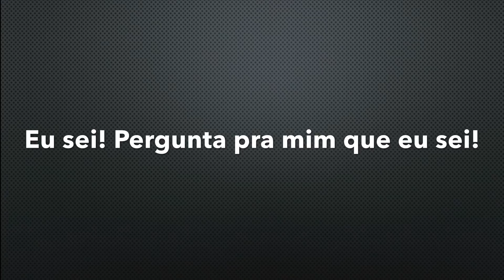Química na balada #03 Chapecó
Para comemorar meio ano do canal: Química na balada!
O primeiro quadro do canal que tem somente 3 vídeos, com este!

Seria um resgate às origens do canal! 🤔

Obrigado aos alunos do Terceirão do Energia de Chapecó pela parceria e espiro de brincadeira numa janta muito boa feita pela diretora da escola seguido de uma festa muito massa!

Obrigado 🙏